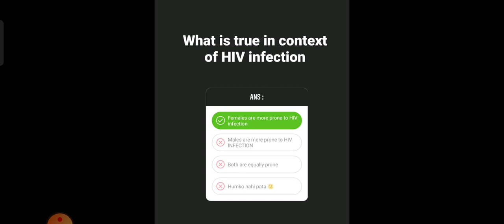Who are more prone to HIV Infection or STDs?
hiv full form
hiv ke lakshan
hiv test
hive meaning in hindi
hiv क्या है
एचआईवी कैसे होता है
hiv अर्थ
hiv a virus
hiv a disease
a hiv patient
a hiv test
i'm hiv positive
aids day
aids kaise hota hai
aids full form in hindi
aids ke lakshan
aids is caused by
aids a pandemic
aids a virus
aids a disease
aids a communicable disease
aids a virus or bacteria
aids a pandemic or epidemic
a aids virus
a aids full form
एड्स इनफार्मेशन इन हिंदी
एड्स और एचआईवी अंतर
एड्स औषधि
एड्स और एचआईवी
एड्स और टीबी
एड्स और कैंसर